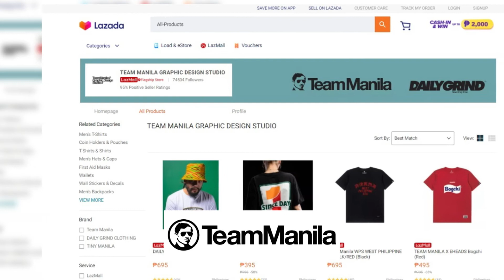Fresh 1 with Therese: EP20 Season 2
New week, new tunes! Check this set out from Polo G, Julia Michaels.

Special thanks to Teammanila Lifestyle. Team Manila is available online through dailygrindstore.com. Team Manila Shoppee and Lazada stores.